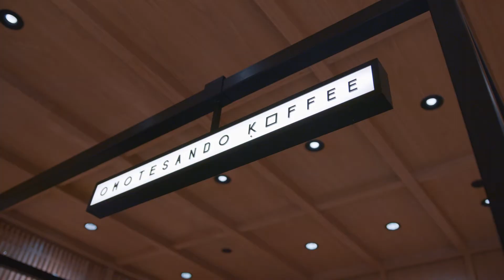THG Omotesando Koffee Review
After hearing our subeditor rave about her Omakase experience in Japan and "the best tasting coffee" she ever had, the THG team visited the coffee joint's Singapore chain to check out the hype.
Here's our review of Omotesando Koffee!

Address: 6A Shenton Way #04-01, The Work Project, Downtown Gallery, Singapore 068815